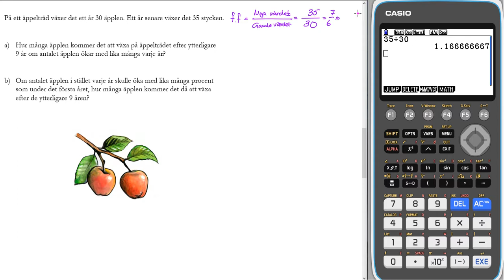Nationellt prov matematik 1c VT 2014 Del D Uppgift 18 b